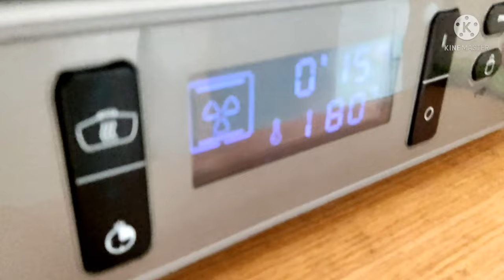Chocolate Chip Cookies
250g unsalted butter 🧈1pcs Egg  🥚
2½cups of plain flour
½ cup of corn flour
Teaspoon of vanilla
Teaspoon of baking soda
Teaspoon of baking powder
Chocolate chips
1 cup of Brown sugar
6 tablespoon of vegetable oil.

Baking time
 18 mins or 15 mins
150 or 180 degree

Thank u u for watching 🥰